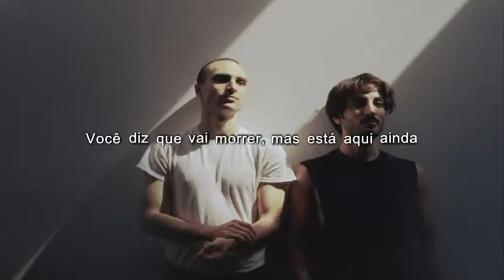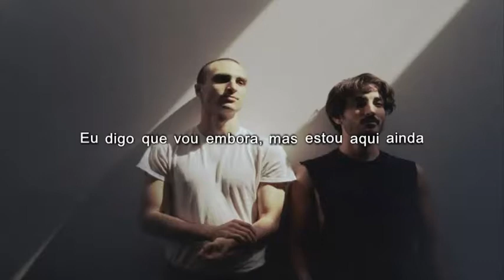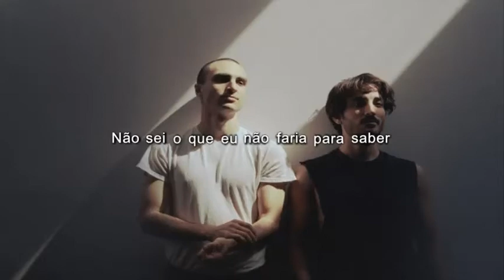Are You Alone - Majical Cloudz [tradução]